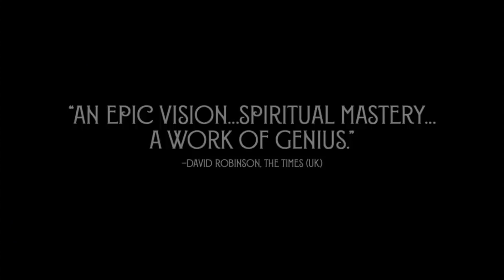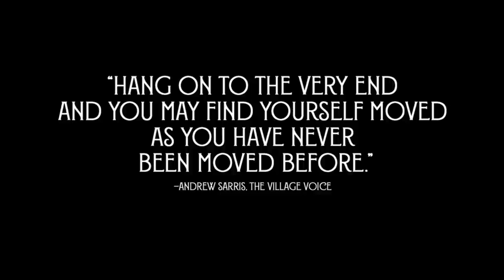КИНОЛИКБЕЗ : Жертвоприношение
Поэтическая притча Тарковского обычно прочитывается через название. Если безумный поступок Александра - это жертвоприношение, значит всю историю тоже можно воспринимать всерьез. Поэтому практически во всех рецензиях служанку Марию называют ведьмой, а мистическую отмену катастрофы полагают фактом. При этом игнорируется комический потенциал диалога Александра и Отто - в сцене, где немалый объем коньяка превращается в гениальное решение "пойти и лечь с Марией".  Вообще, учитываются количество выпитого, для "необъяснимого, но достоверного" есть простое объяснение.
С другой стороны, непонятно, когда начинается и заканчивается сон Александра - частью его может быть и разговор с Отто и визит к Марте. Границы реальности и фантазии в картинах Тарковского трудно определимы. В этих двусмысленностях сюжета - в его оккамистском или кьеркегоровском прочтении - вся прелесть "Жертвоприношения". Настоящее произведение искусства ставит перед нами вопрос веры в силу искусства. Есть место, в котором мир действительно спасается красотой или молитвой - это пространство фильма Андрея Тарковского

ЖЕРТВОПРИНОШЕНИЕ (1986, Швеция, Франция, Великобритания)
Режиссер: Андрей Тарковский
Сценарий: Андрей Тарковский
Оператор: Свен Нюквист
Художник: Ингер Перссон
В ролях: Эрланд Юзефсон, Сьюзен Флитвуд, Аллан Эдвалль, Гудрун Гисладоттир, Свен Воллтер, Валери Мересс, Филиппа Францен, Томми Кьеллквист

🎨 АртЛикбез | Современное искусство в соц. сетях:
YouTube —   / @art-likbez

🎬 Поддержка просветительской деятельности:
Прямой перевод на карту СБ — 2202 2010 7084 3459